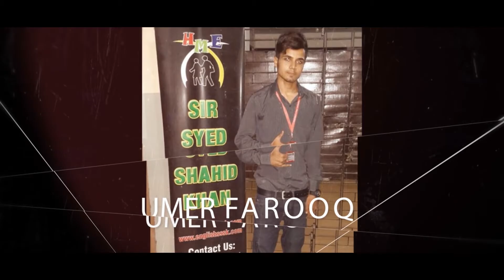Eye to Eye 2016